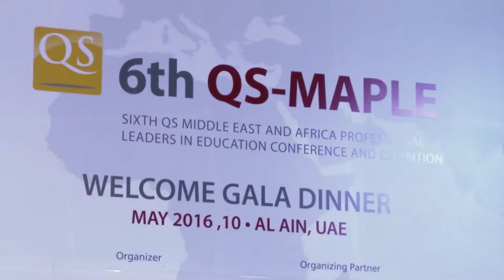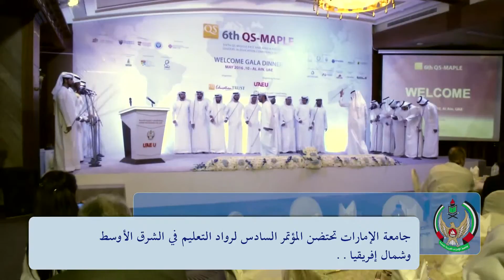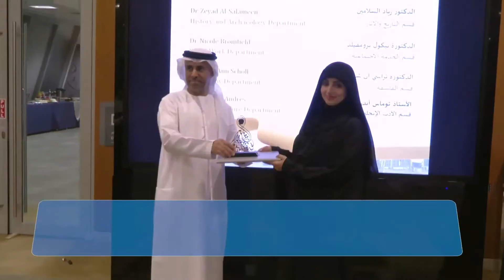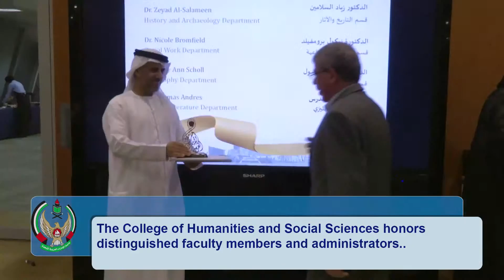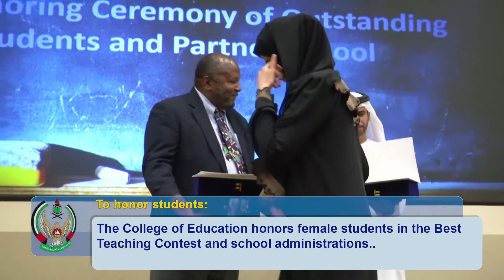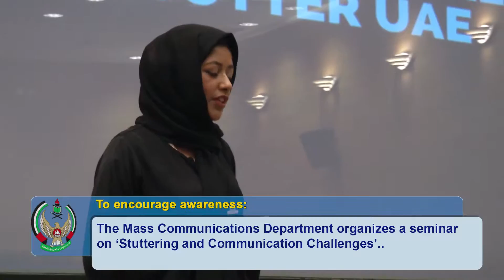UAEU's Weekly Highlights 17-05-2016